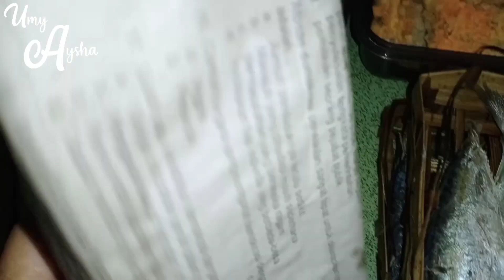BELANJA MINGGUAN HEMAT STOK 2 MINGGU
Selamat datang di Channel Umy Aysha 😍
Tonton video nya sampai akhir yaa fren 😉

Terimakasih

Semoga bermanfaat 😊

Yang punya Instagram boleh dong berteman sama aku